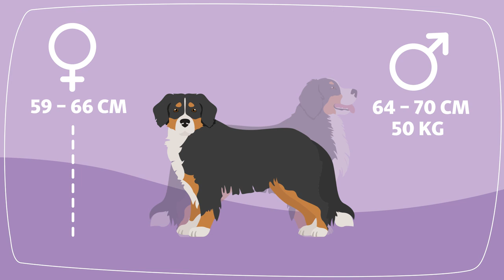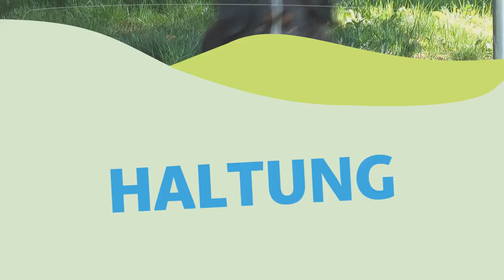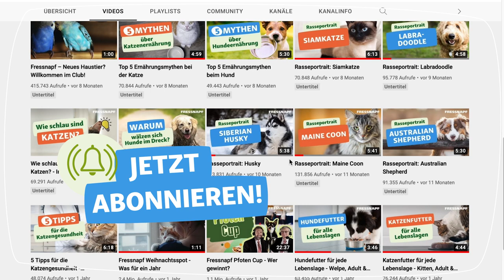Berner Sennenhund I Rasseportrait I FRESSNAPF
Der Berner Sennenhund ist ein supersanfter und entspannter Gefährte. Das wunderschöne Fell und der kräftige Körper machen diese Hunderasse zum absoluten Hingucker. Und auch der gutmütige Charakter dieses Hundes ist ein Traum! In diesem Video erfahrt ihr alles Wissenswertes über die Herkunft, Haltung und Eigenschaften des Berner Sennenhundes. 🐶❤️
Fressnapf ist dein kompetenter Partner rund ums Tier. In den hellen und freundlichen Märkten und im Online Shop finden Tierfreunde das Richtige aus mehr als 10.000 Artikeln für ihren kleinen Liebling. Das Angebot reicht von Spielzeug über Futter bis hin zu Pflegeprodukten rund ums Tier – kurzum ein Einkaufparadies für Fans von Hund, Katze, Maus und Co.
Dieses Jahr mit Fressnapf Friends 5% bei jedem Einkauf sparen. Einfach mit der Fressnapf App.